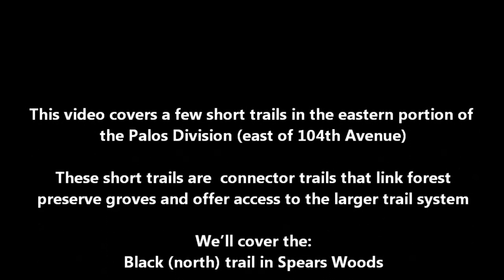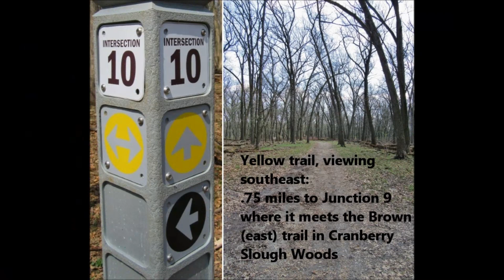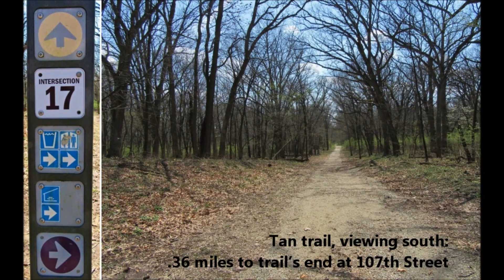Palos Division Connector/Short Trails (East) - Exploring Mount Forest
This video is from 2017. The scenery, terrain, and information may have changed since then.

Trails covered:
Black (north) in Spears Woods
Black (east) in Country Lane Woods
Purple (east) in Pioneer Woods